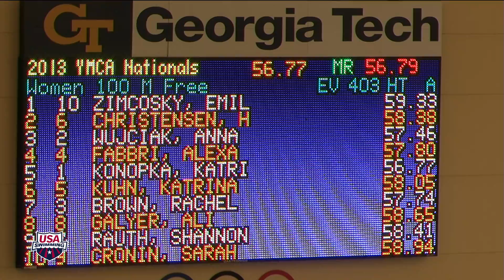Women 100 Freestyle A Final 2013 YMCA Long Course National Championships Atlanta, GA